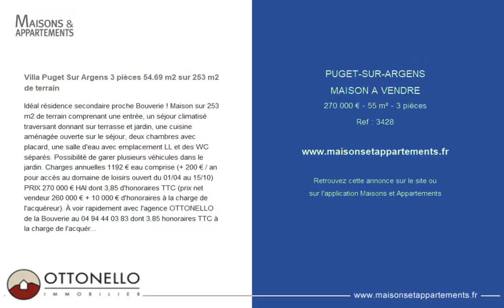PUGET-SUR-ARGENS - MAISON A VENDRE - 270 000 € - 55 m² - 3 pièce(s)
Référence : 3428

Villa Puget Sur Argens 3 pièces 54.69 m2 sur 253 m2 de terrain

Idéal résidence secondaire proche Bouverie ! Maison sur 253 m2 de terrain comprenant une entrée, un séjour climatisé traversant donnant sur terrasse et jardin, une cuisine aménagée ouverte sur le séjour, deux chambres avec placard, une salle d'eau avec emplacement LL et des WC séparés. Possibilité de garer plusieurs véhicules dans le jardin. Charges annuelles 1192 € eau comprise (+ 200 € / an pour accès au domaine de loisirs ouvert du 01/04 au 15/10) PRIX 270 000 € HAI dont 3,85 % d'honoraires TTC (prix net vendeur 260 000 € + 10 000 € d'honoraires à la charge de l'acquéreur). À voir rapidement avec l'agence OTTONELLO de la Bouverie au dont 3.85 % honoraires TTC à la charge de l'acquéreur. Copropriété de 221 lots (Pas de procédure en cours). Charges annuelles : 1192.00 euros.

Cette annonce vous est proposée par l'agence OTTONELLO

|2432570|